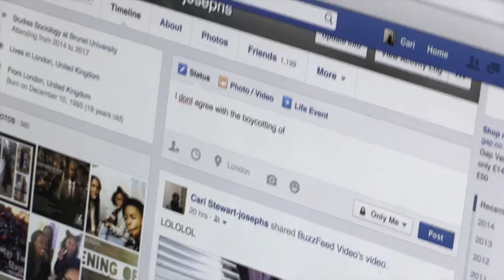Kari | Negative Facebook response